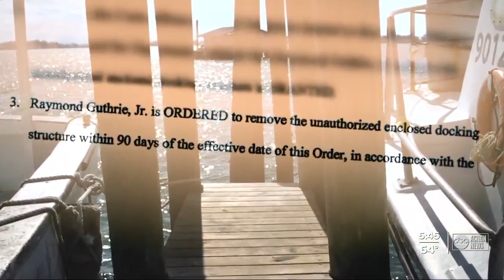Fishing Village of Cortez fights to preserve the past to protect its future | The Rebound Tampa Bay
If you've ever visited Cortez, Florida, you may have noticed two floating net camps just offshore. The Guthrie net camp's future is now in jeopardy after the Florida Department of Environmental Protection deemed it an unauthorized structure, violating state law.